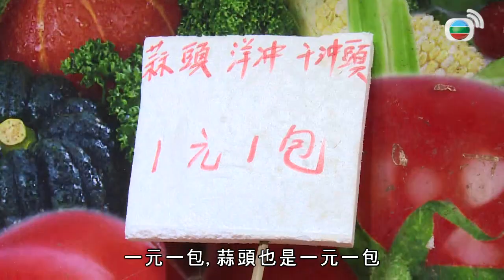肥媽Maria Cordero教廚「哈蜜瓜、墨汁腸的另類食材風味」@食平3D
眾所周知，肥媽入廚的「四大門神」是薑、蔥、蒜和乾蔥頭，兩位主持走入街市，赫然發現這些配料大平賣，二話不說立即大手購入，肥媽在菜市場運籌帷幄，趁低吸納，莫非就是街市界的「方展博」？《食平3D》的靚湯主張不加調味料，以食材自身的味道為湯水添上層次，肥媽用到哈蜜瓜和螺頭互相配搭，湯水有多鮮甜可想而知。

要為鴨舌去皮拆骨，毋需用劍，更不用驚動傳說中的「無牙阿婆」出口相助，肥媽自有速成妙計，且看她如何炮製「雙菇鴨舌」。用鮑魚做餸，就算清蒸也不會難吃到哪裏，當然肥媽亦不會馬虎，一道「薑蔥鮮鮑魚煲」好味到耳仔都豎起。本以為出動鮑魚煲足以大殺四方，豈料原來「墨汁腸炒芥蘭頭」才是今集的驚喜所在，究竟此菜有何乾坤？

*更多免費劇集、綜藝節目、新聞同娛樂資訊等，盡在 TVB Anywhere流動應用程式!*

(本服務現不適用於中國大陸、馬來西亞、新加坡、台灣、美國和越南)